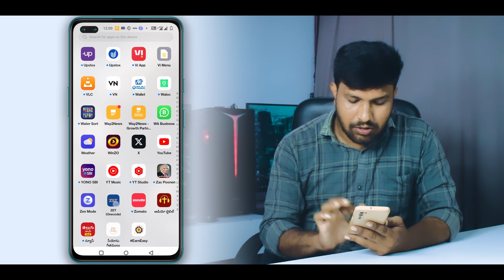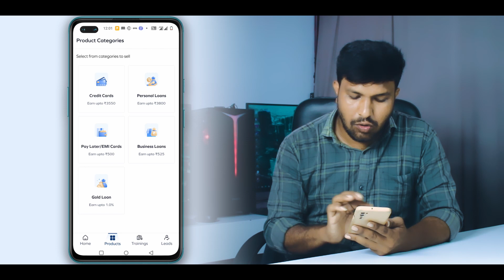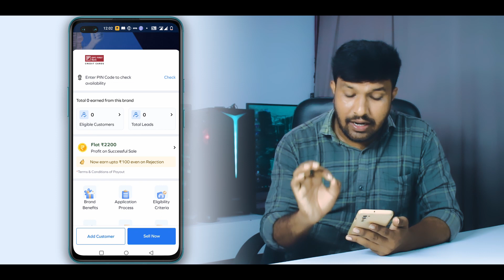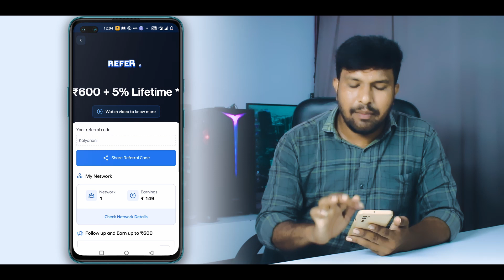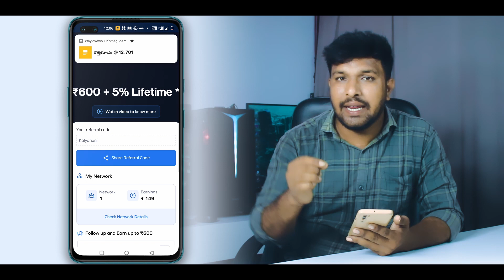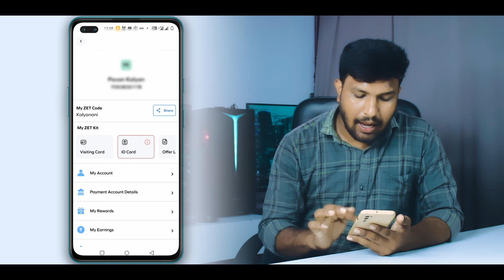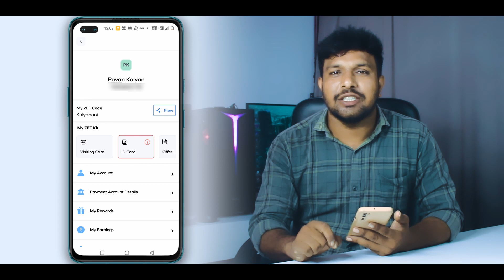How To Earn Money From New Zet App In Telugu | Money Earning Zet App | 2023 Updated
Callme4 : Kalyannani@cm4

More Money Earning Videos 👇🏻